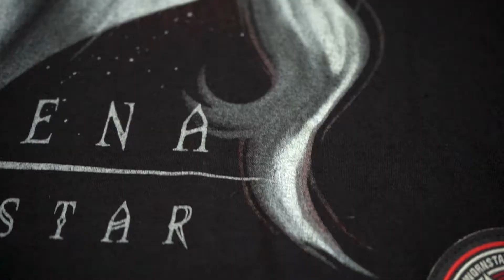Wornstar Athena Tee